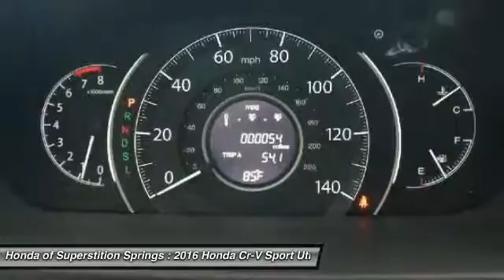2016 Honda Cr-V 30868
2016 HONDA CR-V Mesa, AZ
Stock# 30868

6229 E Auto Park Dr

Looking for the right car? Today could be your lucky day. With 3 miles, this Black, 2016 Honda Cr-V equipped with Variable transmission could be yours. Request more information and set up a test drive right away.